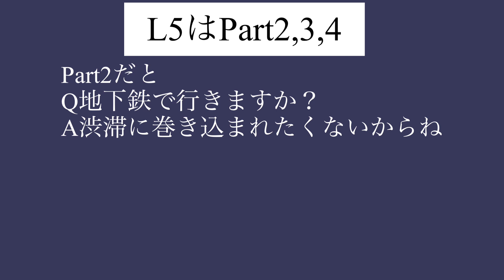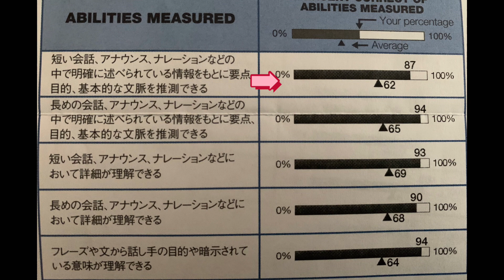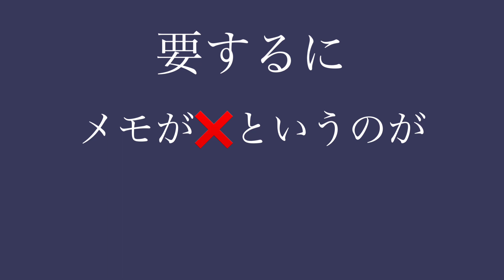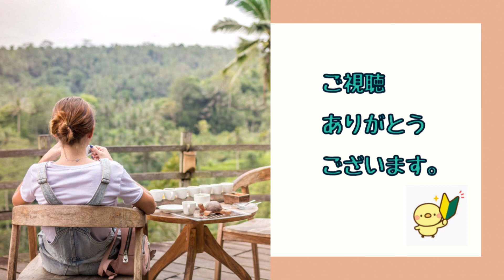TOEIC 990点とりたいパート主婦の5月のアビメがきた❗️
第268回TOEIC のアビメがきました。アビメの見方がわからなかったので、Morite2English Channelの動画を見て､私なりに､自分のアビメを分析してます。分析というほどのものでもないけど。😅